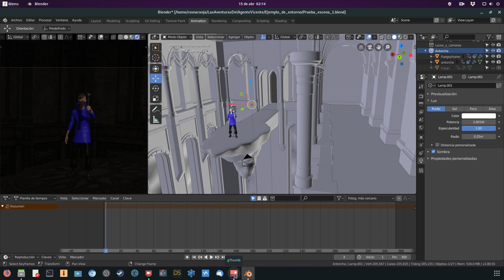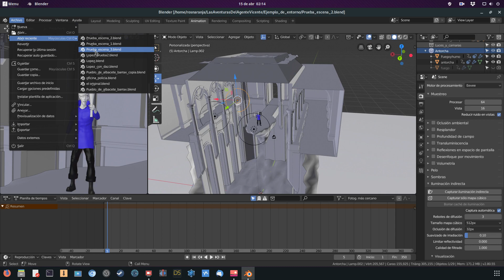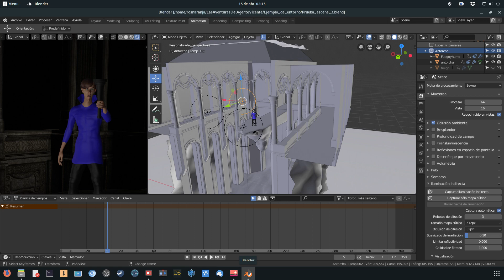Pruebas de entorno, iluminación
Probando puntos de luz y activando la oclusión ambiental.